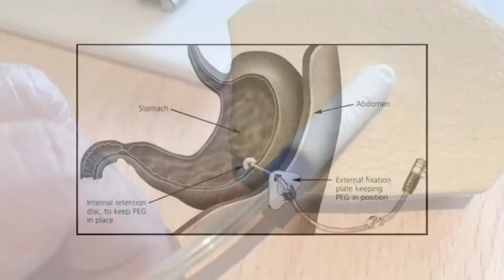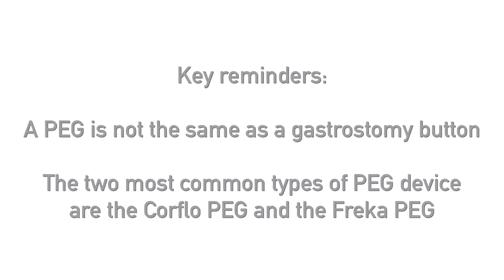Gastrostomy Care: Is a PEG the same as a button